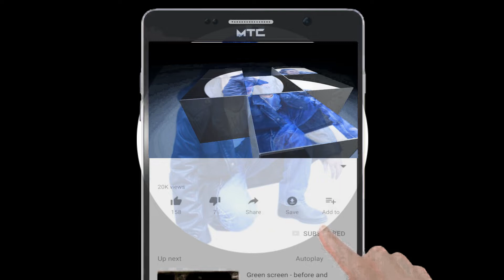Jaga Jokowi (Part 95) KTT Brunei Indonesia Malaysia Philippines East ASEAN Growth Area ke 13.